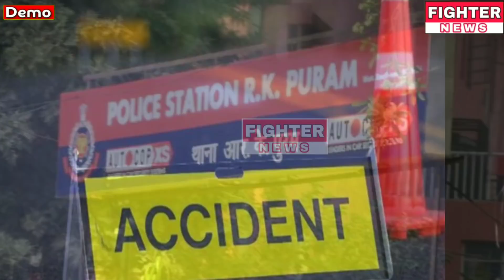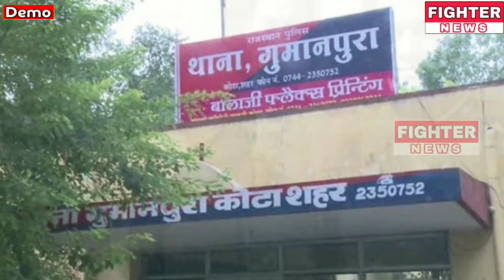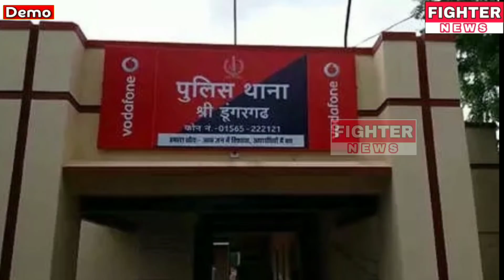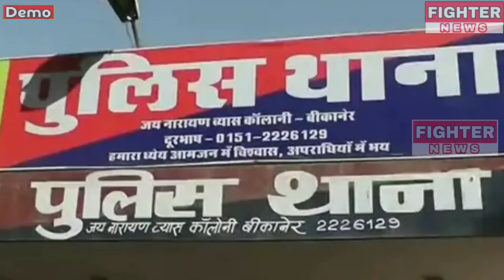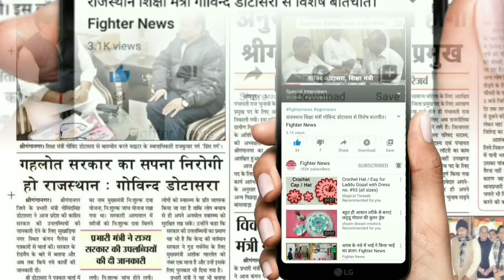09 दिसंबर : राजस्थान की दोपहर 2:30 बजे की 10 बड़ी खबरे। Fighter News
Fighter News

About This Video :

09 दिसंबर : राजस्थान की दोपहर 2:30 बजे की 10 बड़ी खबरे।